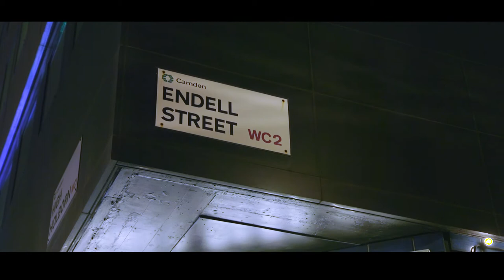Guerrilla Projection Advertising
Outdoor video projection advertising for Virgin in London 2019